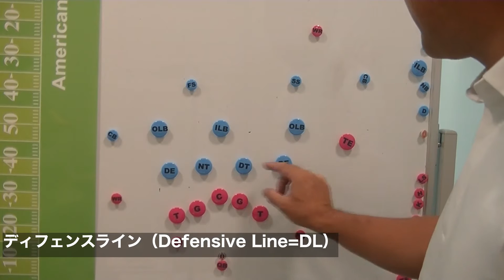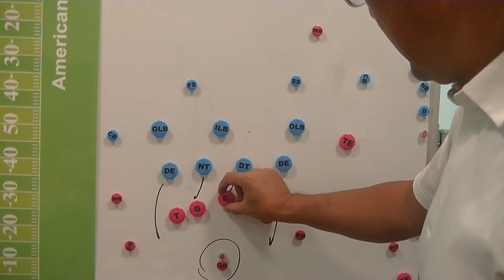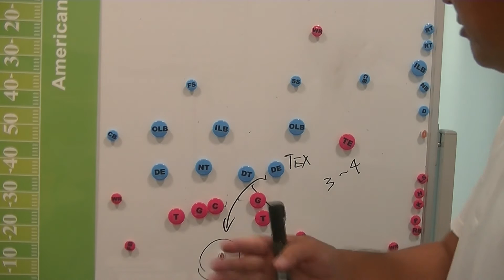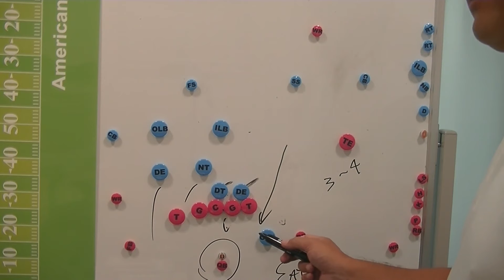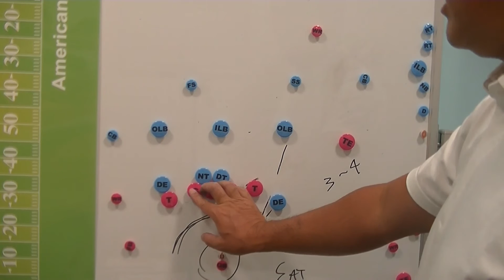【ココ見る・アメフト①ー２】あのゴチャゴチャでは何が起こってる？（パスプレー編）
※動画内の関口さんのお名前が間違っておりました。誤：頼久⇨正：順久です。
スポーツ観るならココを見る アメリカンフットボール 編のパート①ー２です。
アメリカンフットボールの試合でよく見られる、あの「ゴチャゴチャ」の中で、パスプレーの時に何が起こっているかを、桜美林大学 アメリカンフットボール部 スリーネイルズクラウンズ 前監督である 関口順久 さんに伺いました。
関口さんは2015年度から2021年度まで同部の監督を務められ、ご就任当時は 関東大学アメリカンフットボール連盟 の２部所属だったチームを最高峰の１部 TOP8 に昇格させた実績をお持ちの方です。
English subtitles ver. will be available soon.